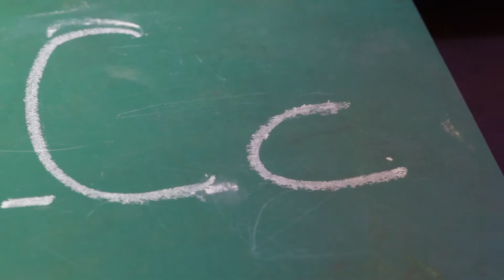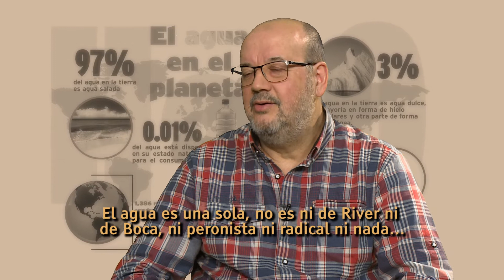Palabra Clave Carlos Schutz_Bloque 4: Futuro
Palabra Clave es una serie de entrevistas a personalidades, pensadores e intelectuales de distintas áreas del conocimiento, en las que exponen sus experiencias y saberes. En esta ocasión hablamos con Carlos Schultz, Doctor en Ciencias Geológicas . En este bloque nos comenta sobre el manejo de los recursos hídricos como parte de las políticas de gobierno.